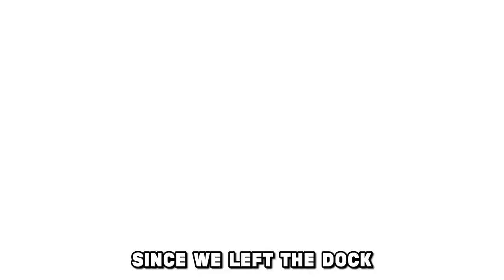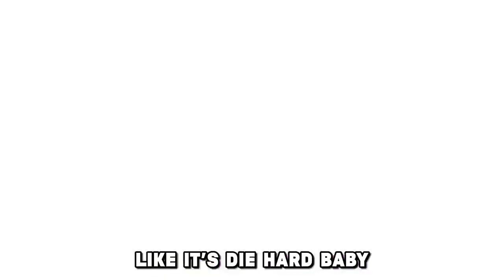Gonna Fix It Version 2 (Vocals Only) Gamingly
Song: Gonna Fix It Version 2